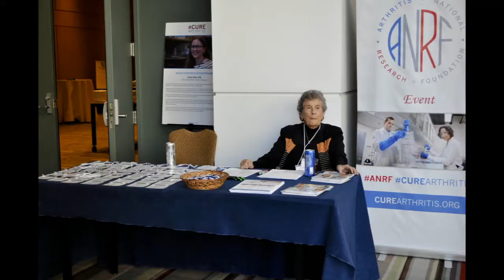All Smiles at the ANRF Social with Executive Director Dr. Zaher Nahle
The Arthritis National Research Foundation (ANRF) hosted it's annual ANRF Social in conjunction with the American College of Rheumatology (ACR) conference. Bringing stakeholders and scientists together in the effort to cure arthritis! New ANRF Executive Director, Zaher Nahle, PhD, MPA presented and welcomed guests.